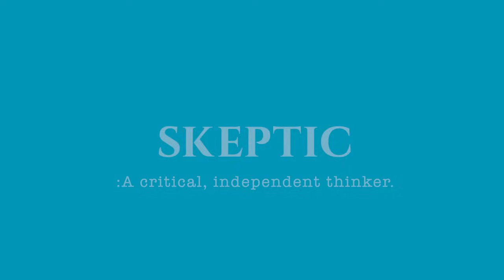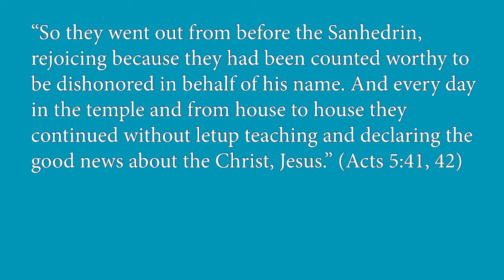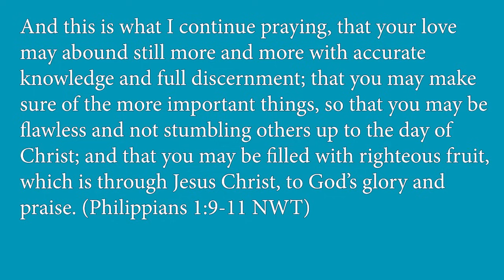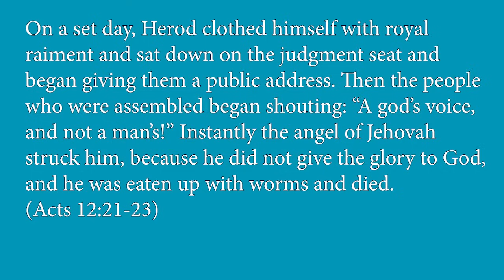JW Feb Broadcast, Part 2: Revealing How the Governing Body Controls the Mind of Their Followers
If you would like to mail a cheque, use this address:
16 Lincoln Lane
United States